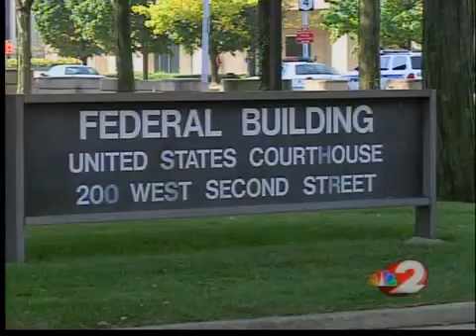Greenberg makes a plea deal